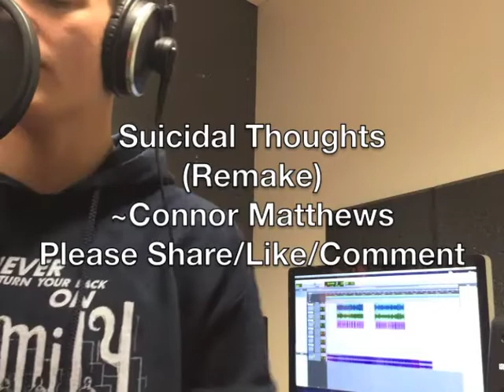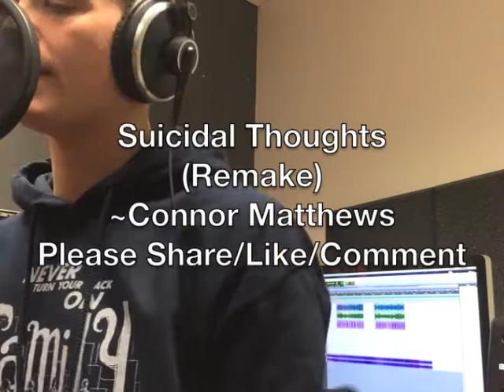Suicidal Thoughts - Connor Matthews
hey guys, this is probably the deepest and most liked song of all of them, hope you enjoy